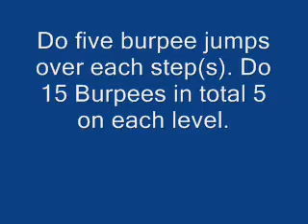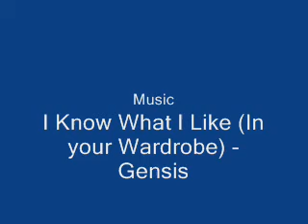Burpee Jumps Over Steps - Version1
Travelling Burpee jumps over steps which go up in height, three in total. Do 5 travelling burpee jumps over each step.